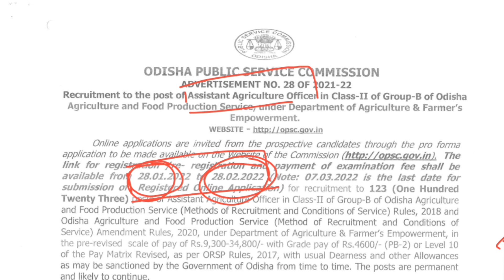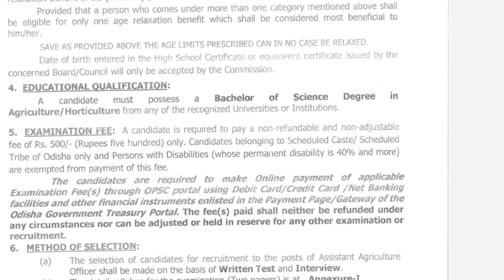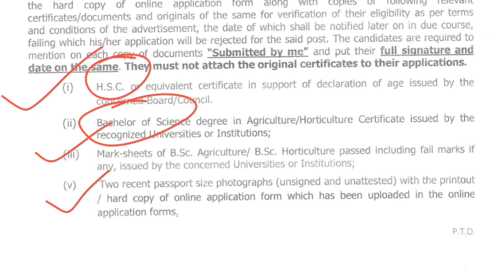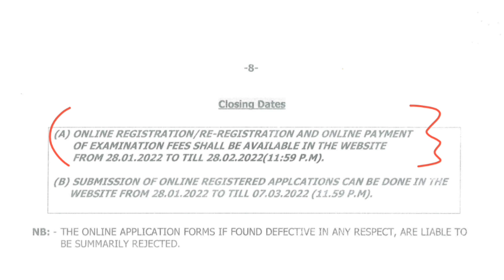AAO Vacancy 2022 | Agriculture Officer Vacancy 2022 | Eligibility, Syllabus, Age limit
AAO Vacancy 2022 | Assistant Agriculture Officer Vacancy 2022 | OPSC Vacancy 2022 | krishi Kranti IG

Search  ⚠️

• Agriculture Govt job
• Agriculture job vacancy
• Agriculture job 2022
• Agriculture job Notification 2022
• Agriculture job updates
• Agriculture job recruitment 2022
• Agriculture job in India

Keep  Supporting  🙏❤️💯